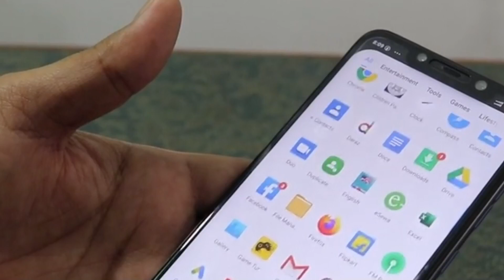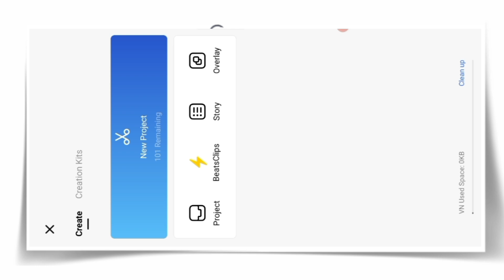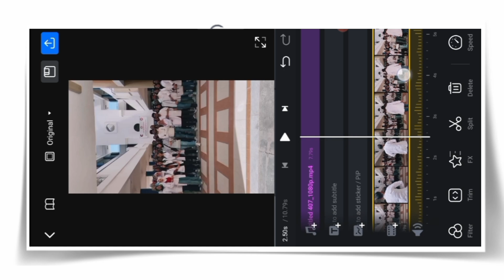all eyes on me tiktok trend tutorial | all eyez on me tupac edit audio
Hi

Hi friends is video me aap deksakta ha ki aap all eyes on me tiktok trend tutorial video hai So is video ko end tak deko aapko kafi helpful hoga ..thank you..🙏

👉Cover topic :-
1/ all eyes on me tiktok trend tutorial
2/ all eyez on me tupac edit audio
3/ all eyes on me trend tutorial
4/ insta trending reels editing all eyes on me
5/ all eyez on me reels video editing
6/ all eyez on me reels